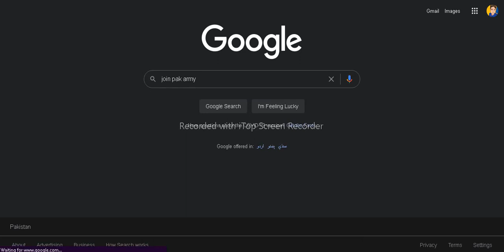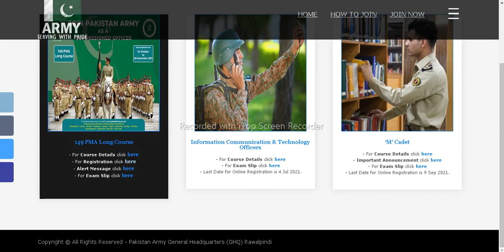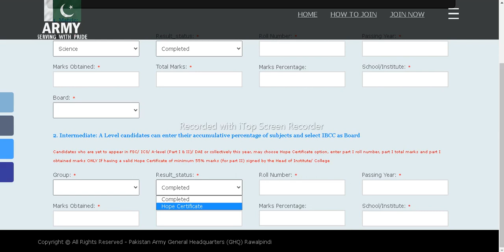Pma long course 149 last date for apply